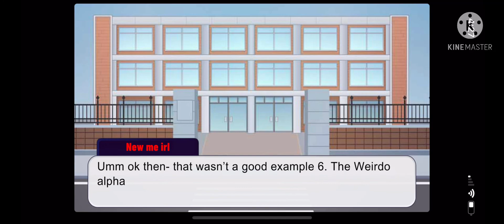All types of alphas in Gacha Club part 2